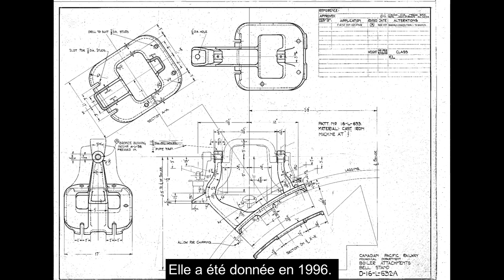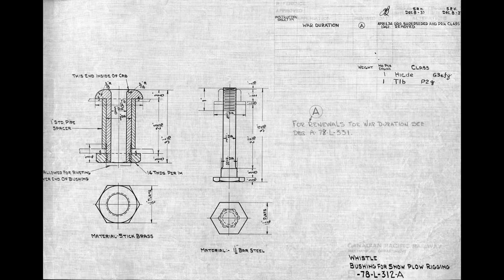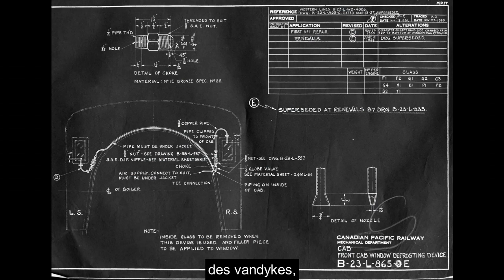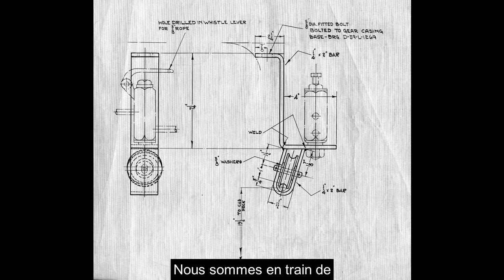Introduction à la collection de dessins de locomotives à vapeur du CFCP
Bibliothèque et archives d'Ingenium